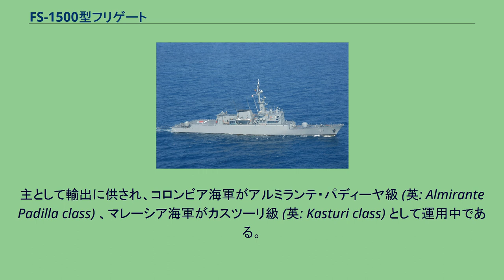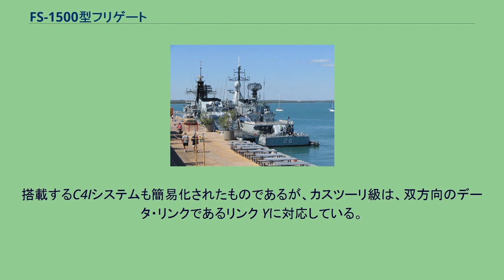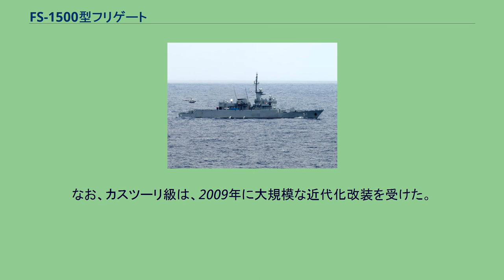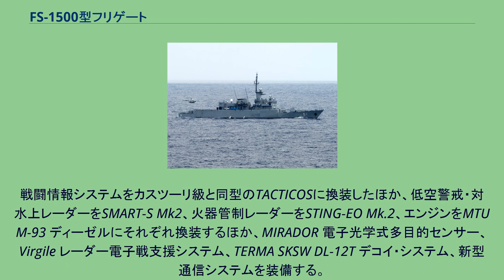FS-1500型フリゲート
FS-1500型フリゲート (英: Type FS-1500 frigate) は、ドイツが設計・建造した軽フリゲート/コルベット。
主として輸出に供され、コロンビア海軍がアルミランテ・パディーヤ級 (英: Almirante Padilla class) 、マレーシア海軍がカスツーリ級 (英: Kasturi class) として運用中である。
本型は、ドイツのブローム・ウント・フォス（B+V）社およびホヴァルツヴェルケ＝ドイツ造船（HDW）社が共同で開発した輸出用の軽フリゲート/コルベットである。
B+V社のブランドであるMEKO型フリゲートと同様の中央船楼型船体にモジュール化設計を導入しているが、必ずしもオリジナルのMEKOコンセプトにとらわれず、小型の艦型に最適化した設計を採用した。
小型の対潜フリゲートとして設計されており、2,000トン級の艦型に対してかなり大きく強力なソナーを搭載している。
また、西側で標準的な短魚雷発射管に加えて、カスツーリ級は対潜ロケット砲も搭載しており、浅海域での対潜戦に対応している。
また本型は、エグゾセ艦対艦ミサイルの搭載により、小型艦ながら強力な対水上打撃能力も有している。
その一方で防空力は艦体規模相応であり、対空火力として期待しうるものは、歩兵用の携帯式防空ミサイルを艦載化した簡易的な近接防空ミサイルと主砲のみである。
搭載するC4Iシステムも簡易化されたものであるが、カスツーリ級は、双方向のデータ・リンクであるリンク Yに対応している。
これは、同海軍の艦隊で標準的なデータ・リンク規格である。
なお、カスツーリ級は、2009年に大規模な近代化改装を受けた。
これによって、エグゾセ艦対艦ミサイルは新しいMM40 block 2に更新され、副砲は、新型で近接防空に優れたボフォースMk.2 57mm単装速射砲に換装された。
また、戦闘情報システムも、SEWACO IVから、同じシリーズでもより新しいTACTICOSに変更されている。
また、2012年からはアルミランテ・パディーヤ級もタレス・グループによる近代化改修を受けている。
戦闘情報システムをカスツーリ級と同型のTACTICOSに換装したほか、低空警戒・対水上レーダーをSMART-S Mk2、火器管制レーダーをSTING-EO Mk.2、エンジンをMTU M-93 ディーゼルにそれぞれ換装するほか、MIRADOR 電子光学式多目的センサー、Virgile レーダー電子戦支援システム、TERMA SKSW DL-12T デコイ・システム、新型通信システムを装備する。